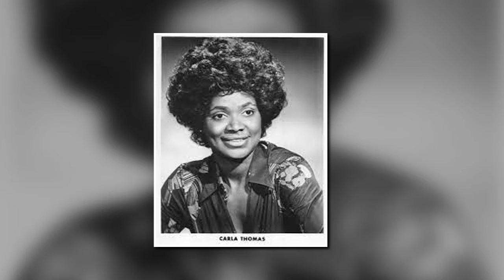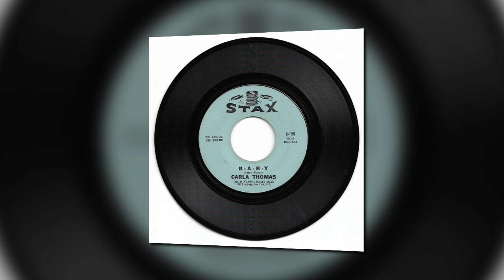CARLA THOMAS - B-A-B-Y - STAX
More stock from my ebay shop (mr_bean) Carla Thomas "B-A-B-Y" available as the Original Stax release or on the Atlantic Oldies label.